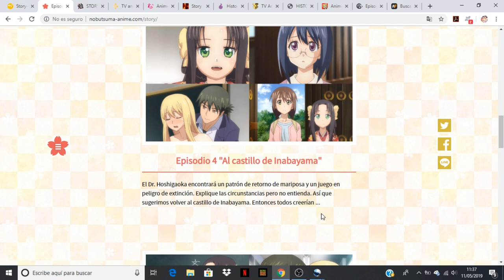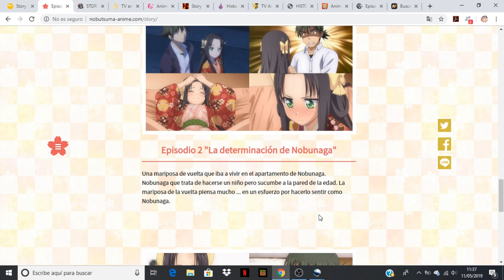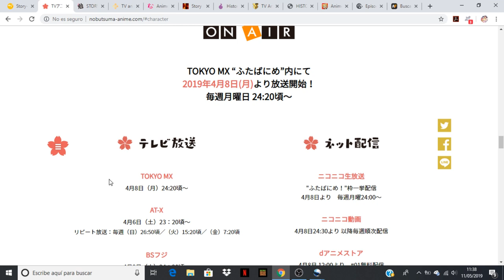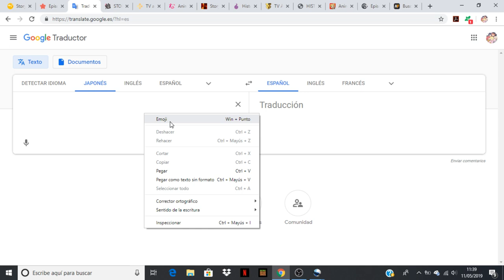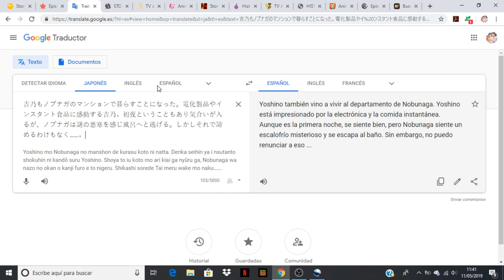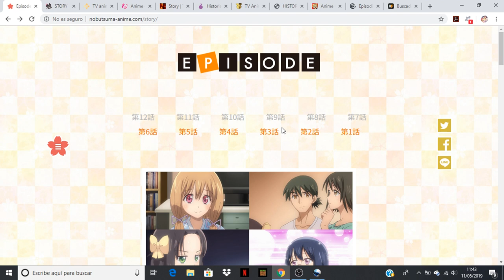Nobunaga-sensei no Osanazuma comentando avance del capitulo 6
Anime Opening and Ending: Nobunaga-sensei no Osanazuma